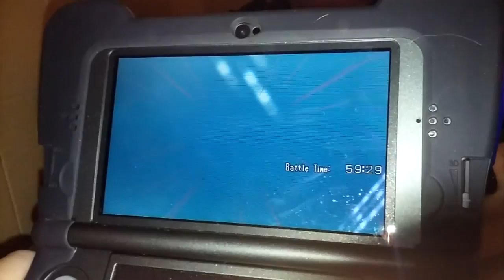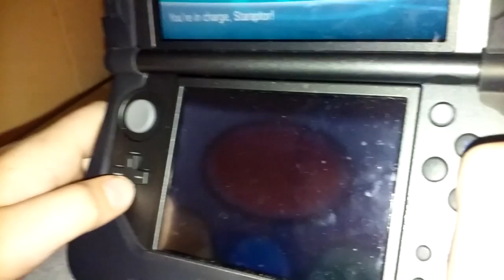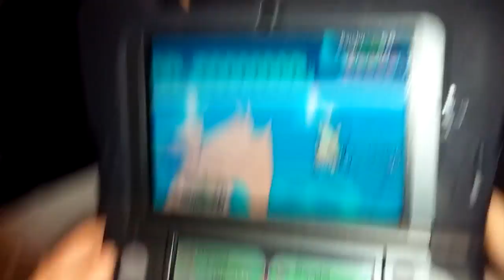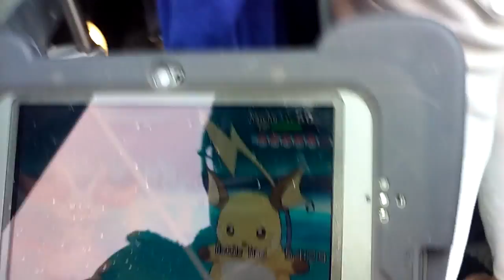When friends turn to enymeas pokemon